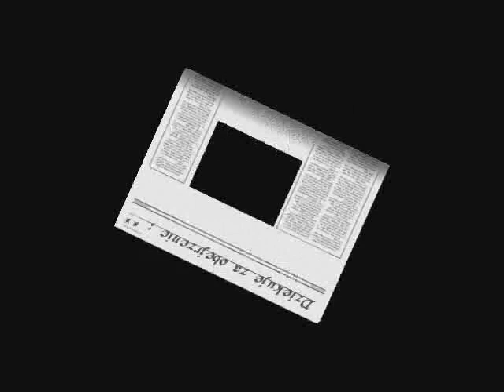Pin- Pójde pod wiatr xd